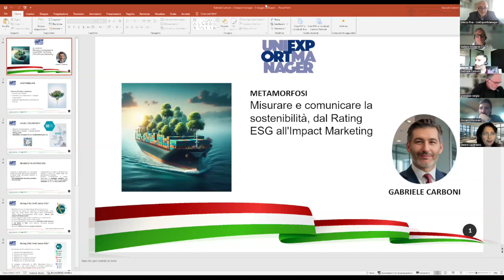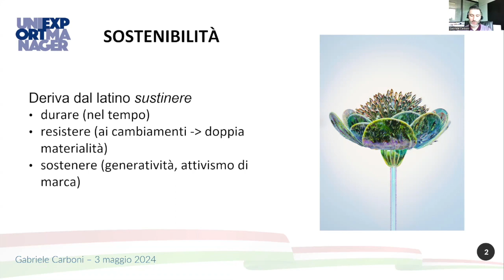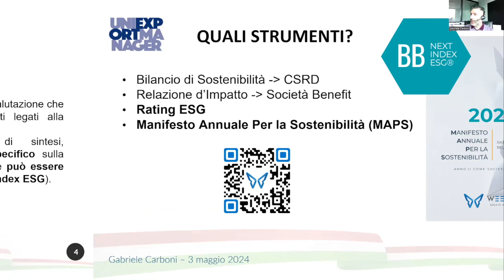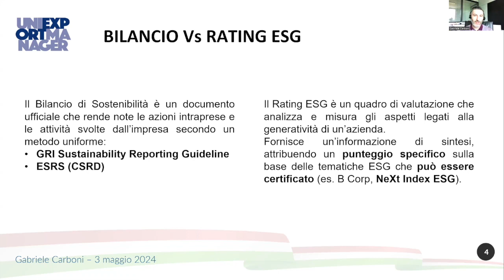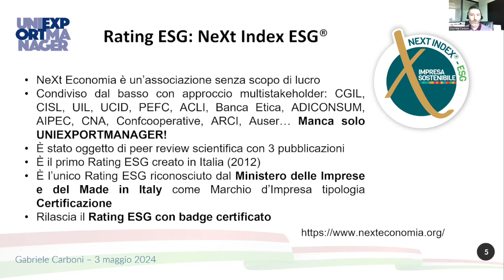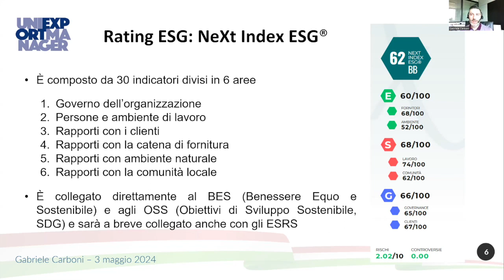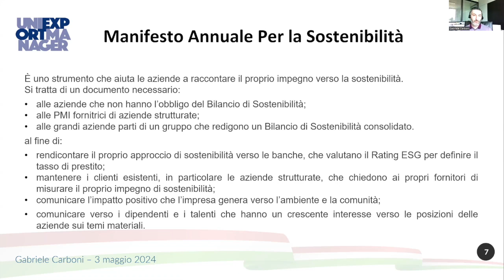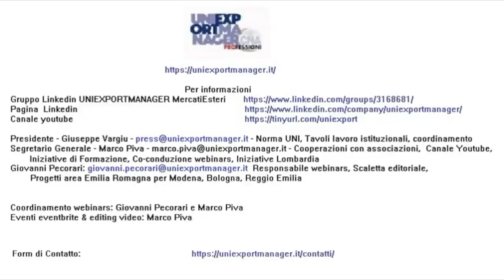Gabriele Carboni - Misurare e comunicare la sostenibilità, dal Rating ESG all'Impact Marketing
Questa la scaletta del Talk:.
h. 16:00 Presentazione dell'associazione e finalità a cura di Marco Piva, Segretario Generale e coordinatore della formazione Uniexportmanager.

h .16:10 Gabriele Carboni, co-fondatore di Weevo.
Argomento presentato: Misurare e comunicare la sostenibilità, dal Rating ESG all'Impact Marketing

h. 16:25 Stefano Munaron,  Digital Export & innovation Manager.
Argomento presentato: L'export di valore nell'era ESG.

h.16:40 Q&A, il dibattito tra pubblico e relatori con moderazione di Marco Piva e Giovanni Pecorari. Sondaggio di Giovanni Pecorari. Promozione di Marco Piva. Gestione video Claudio Massimo Onorato.